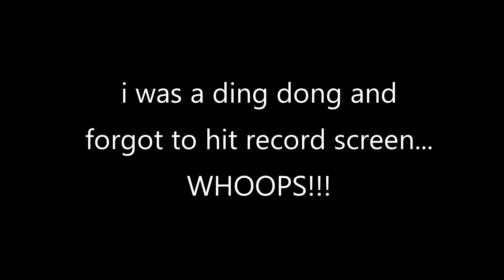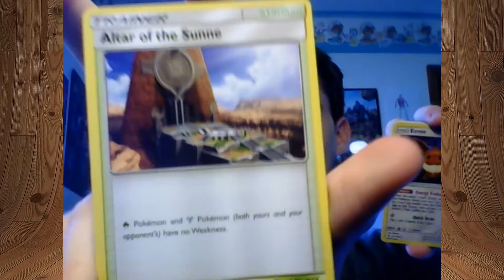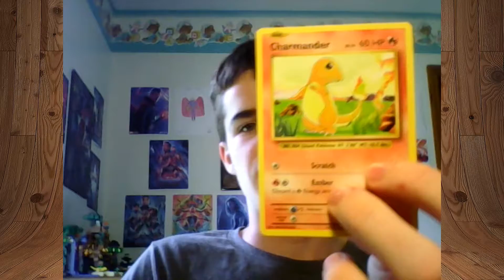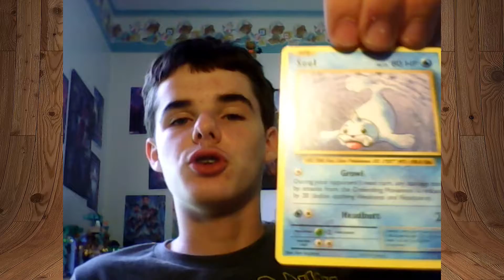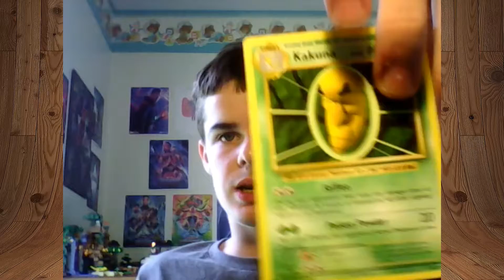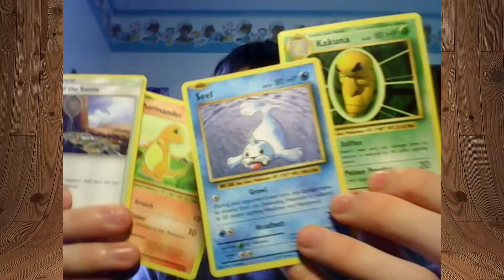4 WINNERS... Giveaway Winner Announcement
Today we announce the 4 winners of the giveaway I announced 4 months ago... the winners are...
Connor Strickland
Joey Irby
Caleb Strickland
and Samuel Mccarthy!!!
(sorry if I spelled any names wrong).